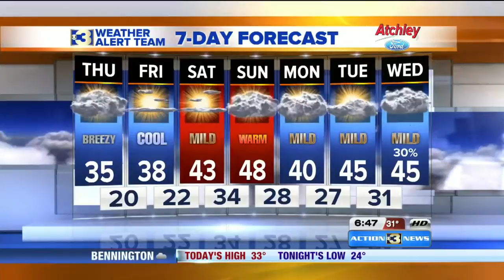KMTV Action 3 News This Morning